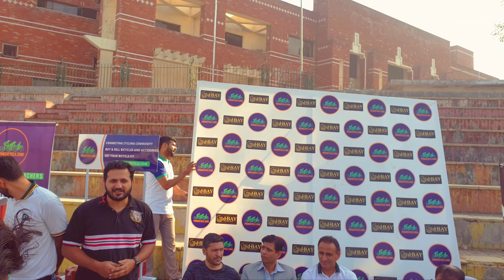celebrate Happy teachers day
celebration happy teachers day rid
speed skating wid cycling family Lahore Pakistan 🇵🇰⛸🚴‍♀️
Skaters: @Sajawal-Skater @Abubakar-Skater @Umair-Skater @Yasir-Skater @Ali-Haider-Skater @sobia-Skater

cameraman : @Danish-Skater @Sakhi-Skater
video editor : @sajawal-Hussain-Butt
channel name : Sajawal skater